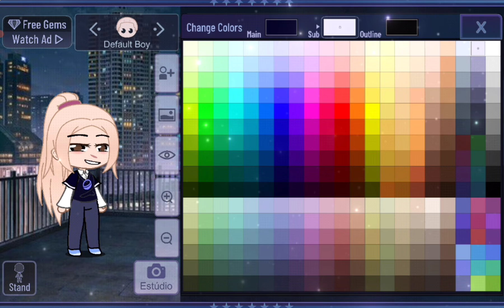criando minha amiga julia da minha sala de aula:3;0